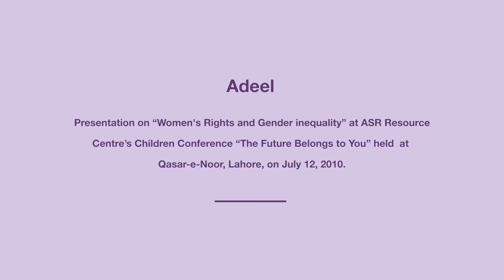Adeel Presentation on Women's Rights and Gender inequality | The Future Belongs to You 2010 | ASR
Adeel Presentation on "Women's Rights and Gender inequality" at ASR Resource Centre’s children conference "The Future Belongs to You" held at Qasar-e-Noor, Lahore, on July 12, 2010.